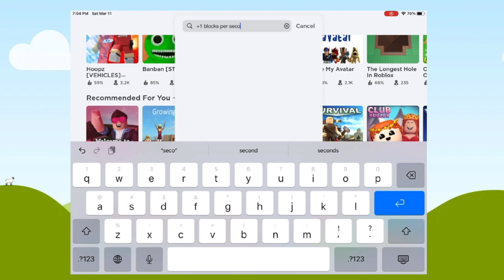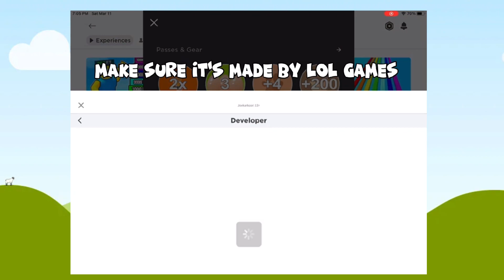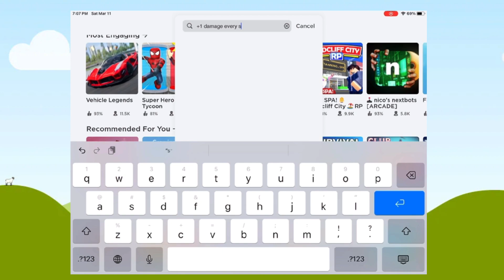The Top 3 Plus 1 Games On Roblox